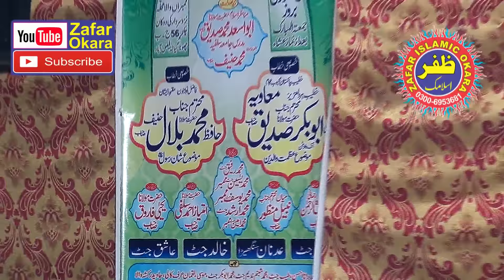Molana Abubakar Siddique Muavia Topic Haqooq e Waldain.2021.Zafar Okara